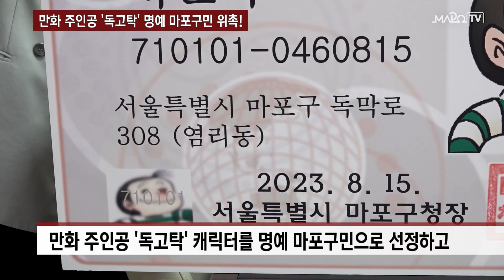만화 주인공 '독고탁' 명예 마포구민 위촉! / 8월 18일